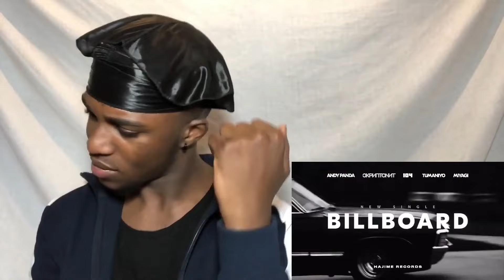(перевод) Andy Panda, Скриптонит, 104, TumaniYO, Miyagi | Billboard РЕАКЦИЯ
1.Sign in or sign up on Temu
2.Add items to your shopping cart
3.Proceed to the checkout

Code: aca043722